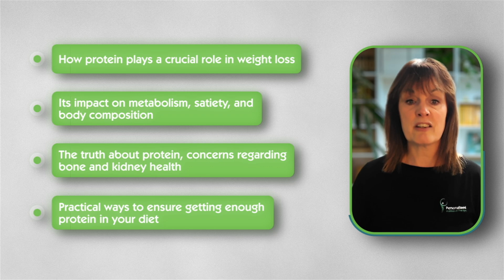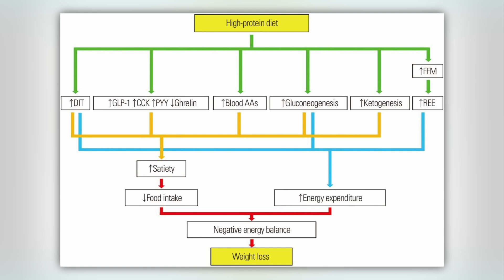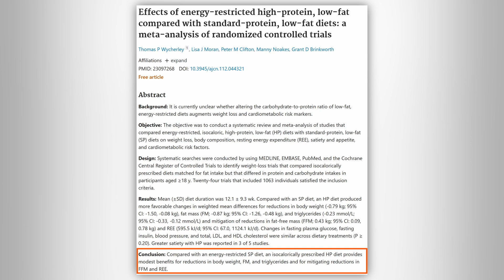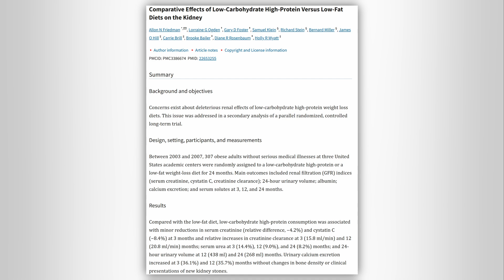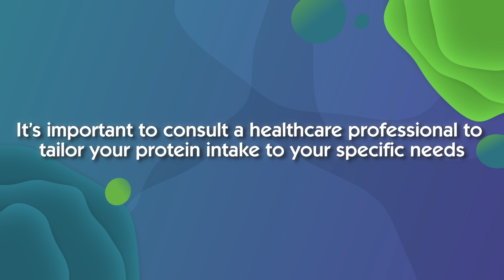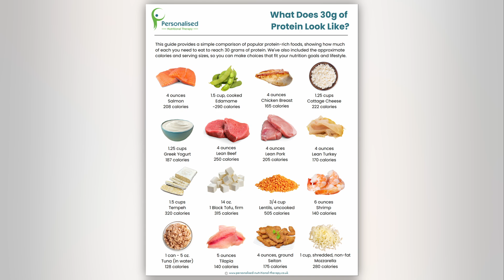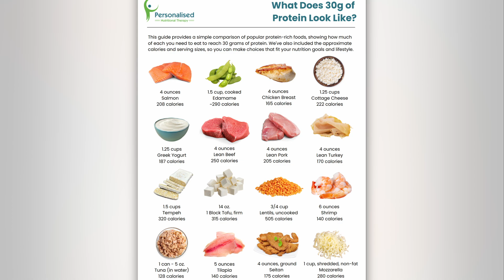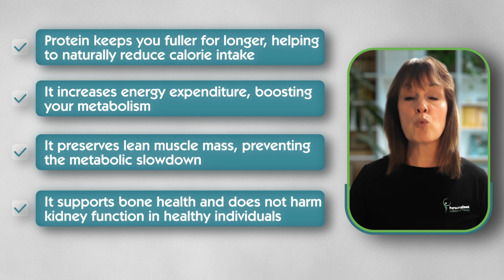You’re Not Losing Weight? This ONE Nutrient Might Be the Reason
Ever wondered why you're not losing weight?  You might not be getting enough protein! In this video, I’ll break down why protein is essential for fat loss, metabolism, and muscle preservation—plus, I’ll clear up common myths about protein and kidney health.

✅ How protein keeps you full and reduces cravings
✅ The science behind protein, metabolism, and fat loss
✅ How much protein you actually need (with easy meal ideas!)

Take care
Sonia
(MSc Personalised Nutrition)

Chapters
00:00 Introduction
01:20 Why Protein is Essential for Weight Loss
03:54 The Truth About Protein, Bone Health, and Kidney Function
04:46 Protein & Kidney Health
06:37 How Much Protein Do You Actually Need?
08:08 Practical Tips to Increase Protein Intake
09:49 Final Thoughts regarding Protein as a Key to Sustainable Weight Loss

📝Handouts
What does 30g of protein look like:

🥗High Protein Recipes

🔍References

Clinical Evidence and Mechanisms of High-Protein Diet-Induced Weight Loss

The role of protein in weight loss and maintenance

Effects of energy-restricted high-protein, low-fat compared with standard-protein, low-fat diets: a meta-analysis of randomized controlled trials

Effect of dietary protein on bone loss in elderly men and women: the Framingham Osteoporosis Study

The impact of protein intake on renal function decline in women with normal renal function or mild renal insufficiency

Comparative Effects of Low-Carbohydrate High-Protein Versus Low-Fat Diets on the Kidney

The Effects of High-Protein Diets on Kidney Health and Longevity